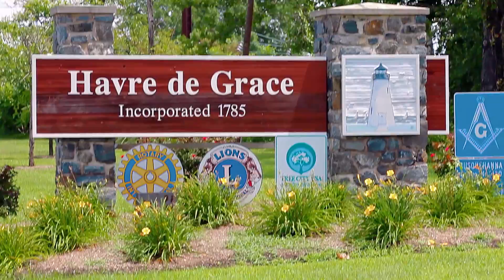Havre de Grace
Woodstar Productions
Cinemetographer/Gaffer George Winchell